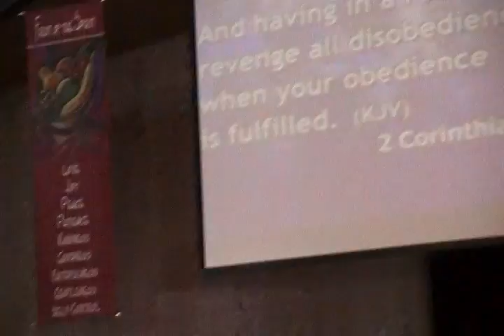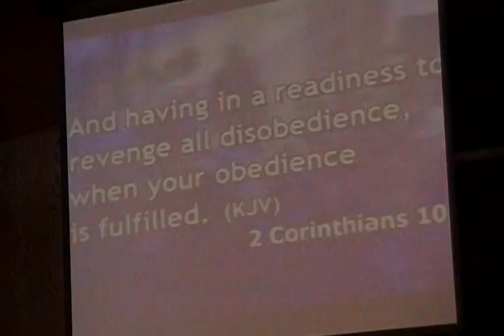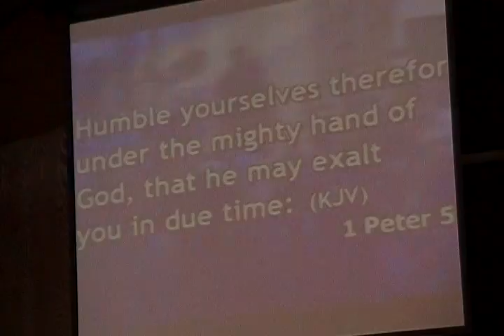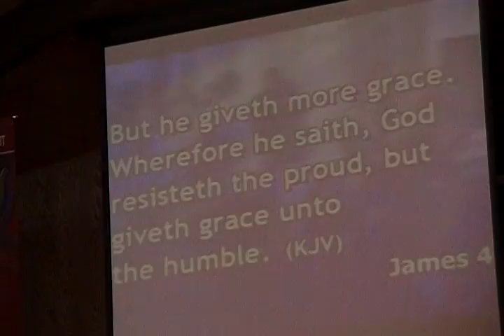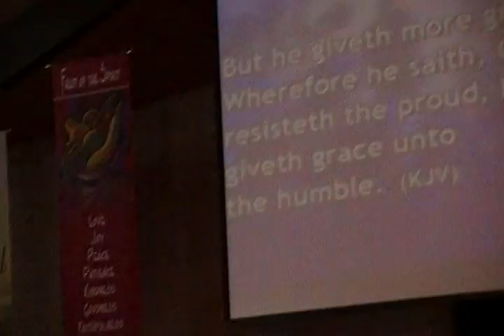8-14-2011 Six Keys to Staying Focused Spiritually Continued Part-1of 3 Pastor James E. Hill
Northside Christian Center 844 East 46Th Street N Tulsa OK 74126 USA